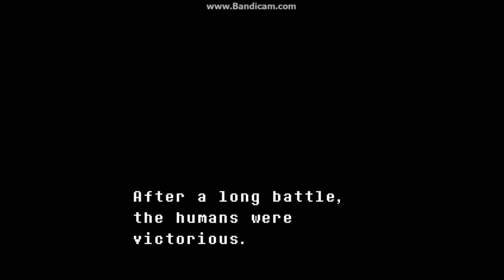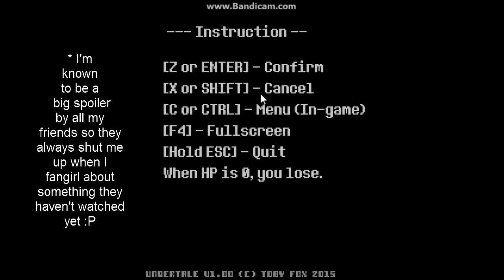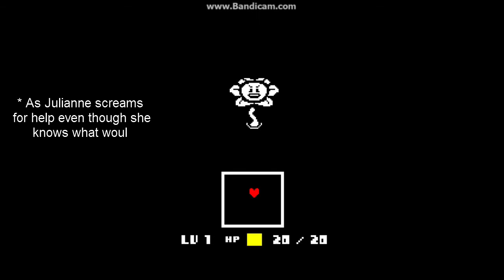Undertale (Part 1) - Julianne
Hey guys! Julianne here! Forgive me for horrible voice over...

Undertale Soundtrack: Bonetrousle by Toby Fox

Follow me on Quotev: AGO271

Stay determined guys and Happy New Year!